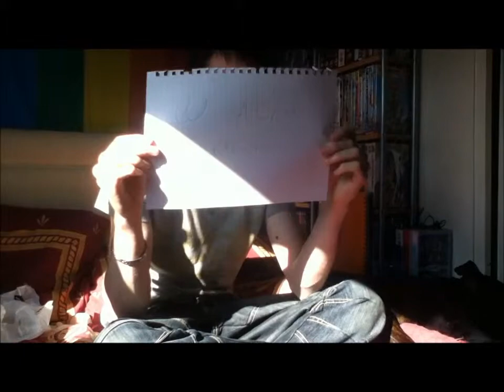[08/05/11] Short but Sweet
Me again, my latest offering for you guys to enjoy LOL. It features a short cameo from Adam hehe, hope you enjoy the video despite it being kinda short. Question to you guys: What do you want/expect from us?